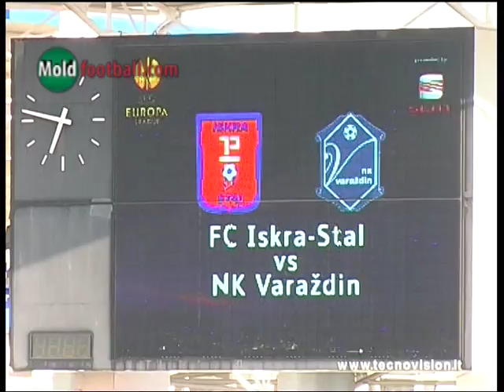Iskra-Stal - Varajdin 1:1